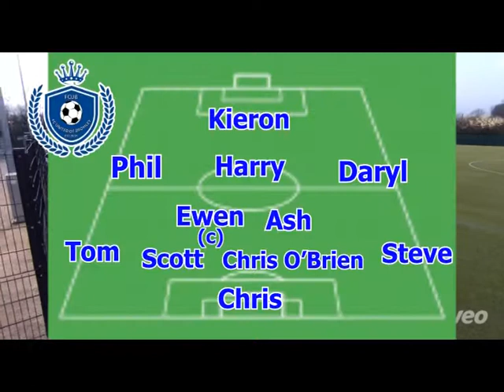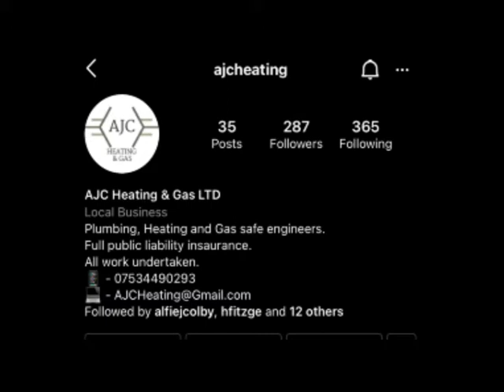FC United Of Bromley vs Bexley United | 'WE ARE BACK'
Our first game back after lockdown we had a midweek friendly at Thamesmead against Bexley United from the First Division its a big test for us since we are in the Fourth Division

UP THE BROMLEY!!! 🔵⚪️